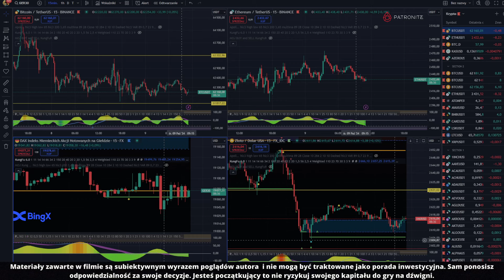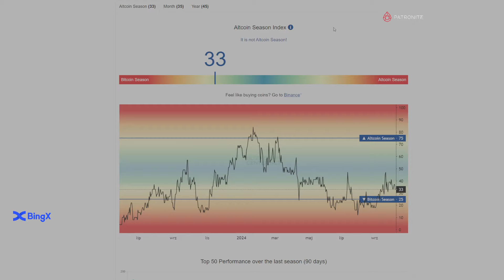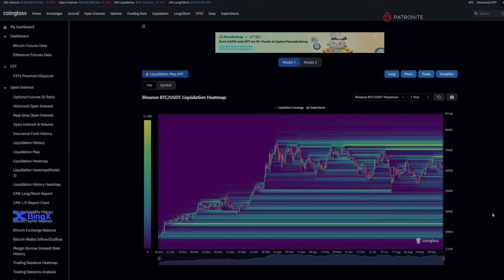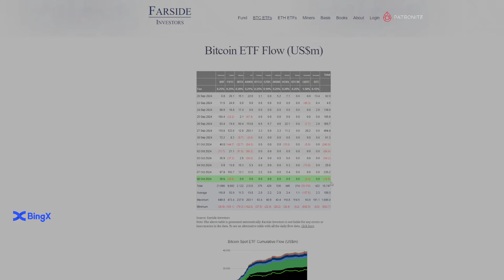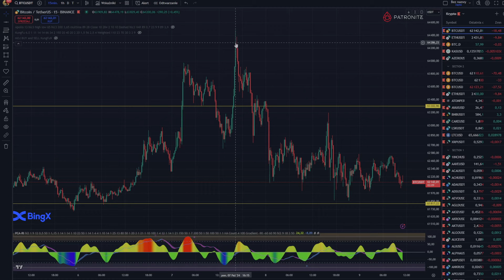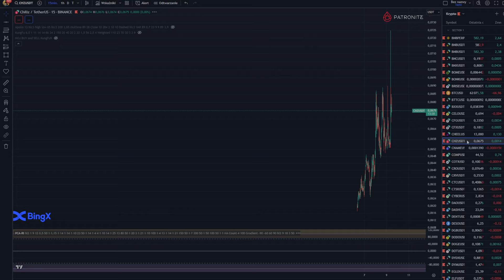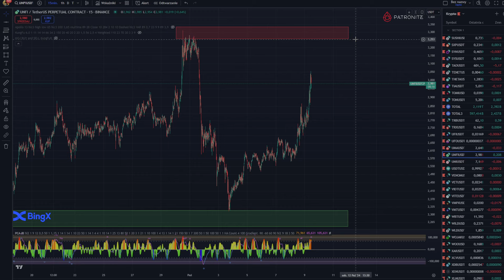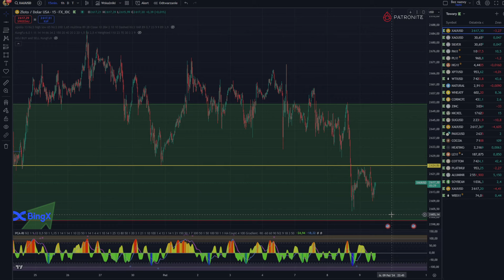Dzika Analiza 09.10.2024 CZEKAJĄ NAS DALSZE SPADKI? BTC/ETH/CHZ/HOOK/KUJI/SUI/UNFI/TRX/GOLD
💰 BingX:
💰Dostęp do discorda przez profile na Patronite.pl:
Spis Treści
00:00 Wstęp
01:07 WSKAŹNIKI
06:00 NEWS
07:10 BTC
09:50 ETH
11:00 CHZ
11:45 HOOK
12:42 KUJI
13:45 SUI
15:30 UNFI
17:10 TRX
17:43 GOLD

✅Chcesz dołączyć do zamkniętej społeczności na Discordzie?
Zapraszamy zarówno początkujących jak i doświadczone osoby. U nas oprócz mnóstwa materiałów mamy po prostu super atmosferę gdzie każdy traktowany jest tak samo. Dodatkowo zamieszczam wszystkie moje wejścia na krypto, indexach, forex i towarach.

Link do giełd BingX, Bitget i  KuCoin z którymi oficjalnie współpracuje gdzie dostaniesz obniżone opłaty i dodatkowe bonusy:

Poniżej znajdziesz linki do giełd, programów i platform z których sam korzystam. Polecam tylko sprawdzone platformy i giełdy. Dodatkowo korzystając z moich linków afiliacyjnych sam dostajesz korzyści. Wszystko masz opisane poniżej.

Znajdziesz mnie na TraidingView pod nickiem Kamil9540

Dziękuje że jesteś na tym kanale i mam nadzieje że treści które zamieszczam trafiają do Ciebie… Jeśli masz jakieś uwagi lub sugestie to napisz do mnie !!! Do usłyszenia